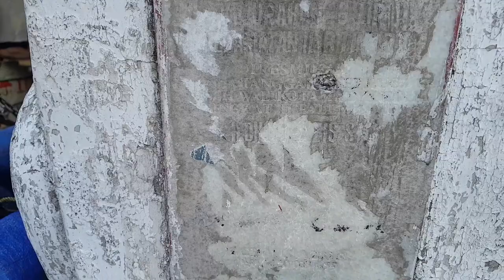Jelajah keraton Beringin Janggut bersama Rd Muhammad Ikhsan & SCB (Sahabat Cagar Budaya)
Jelajah keraton Bringin Janggut bersama Rd Muhammad Ikhsan & SCB (Sahabat Cagar Budaya)

Perjalanan Panjang kota Palembang, sakin Panjangnyo sampe banyak la putus, jadi agak susah nak nyambung ke nyo lagi, video kali ini mang dayat melok perjalanan komunitas sahabat cagar buda dalam menyambung kembali cerito palembang yaitu keraton beringin janggut, mungkin mang cek bicek selamo ini taunyo daerah beringin janggut bae,tempat belanjo atau pusat perdagangan, beringin janggut ini dak sekedar namo biaso tapi punyo makna yang penuh sejarah, yaitu tempat berdirinyo keraton beringin janggut, cak mano nian cerito beringin janggut ini? payo melok mang dayat bejalan, tapi sebelum nyo mang dayat ingetin, untuk yang belum subsribe tolong di subsribe dulu, dan untuk seluruh yang sudah subsribe semoga rejekinyo lancar, amin yarobbal alamain